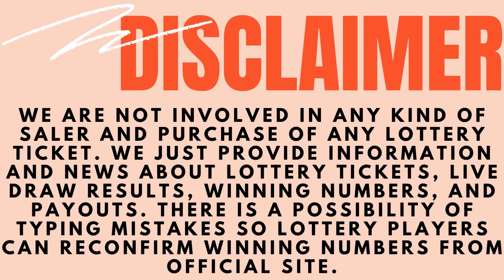Arkansas Evening Lottery Draw Results - Cash 3 - Cash 4 - Natural State Jackpot - Lotto - Powerball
Today December 13, 2022, Find here uploaded Arkansas Lottery Results, Top payouts, and winning numbers for today and past 30 days in this video. These Arkansas Lotteries are drawn at day, midday, morning and evening timings.

The Arkansas Lottery live draw results are released in Midday at 12:59 p.m., CT. by The Arkansas Lottery Scholarship Office.

Find in this post Cash 3 Midday, Cash 3 Evening, Cash 4 Midday, Cash 4 Evening, Natural State Jackpot, Powerball, Mega Millions and Lucky For Life live drawing lottery results, jackpot prizes and winning numbers for today December 13, 2022, past 30 days.

Important Note: For getting Quick and fast Arkansas Midday lottery live draw results, winning numbers, payouts, and news.